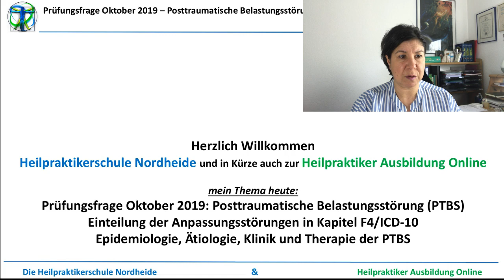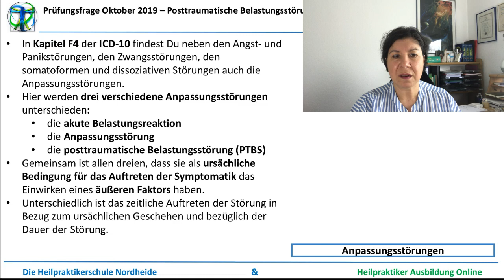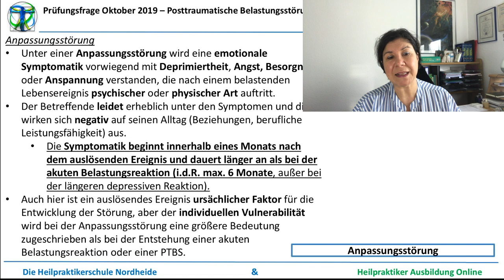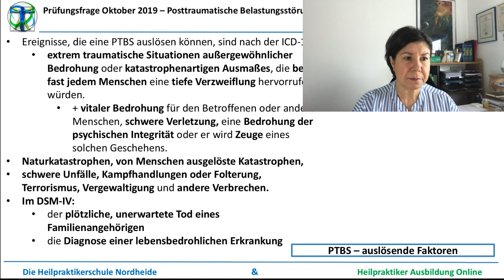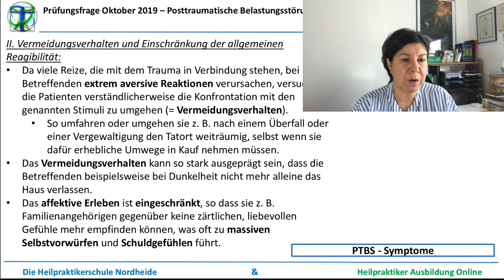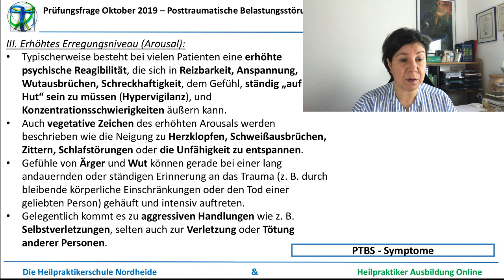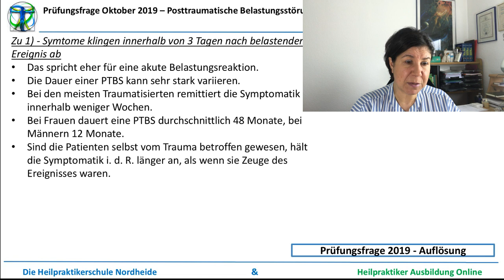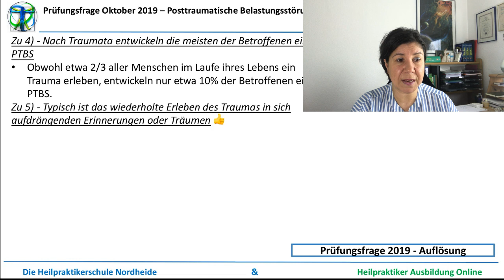Anpassungsstörungen ( ICD 10-F4) für die Heilpraktikerprüfung erklärt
✅ Wenn Du Interesse an einer Ausbildung zum Großen (HP) oder Kleinen Heilpraktiker (HPP) hast, dann trage Dich ein für einen kostenlosen telefonischen Beratungstermin Besuche meine Internetseite
✅ Bei Fragen oder Interesse an einer Heilpraktiker-Ausbildung
Ich bin Ayse Meren und bin seit fast 20 Jahren Heilpraktikerin und Inhaberin der Heilpraktikerschule Nordheide. Seit über 10 Jahren biete ich regelmäßig Heilpraktikerausbildungen für den "Großen Heilpraktiker" (HP) und für den "Kleinen Heilpraktiker" (HPP) an.

Letztes Jahr rief rief ich die Heilpraktiker Ausbildung Online ins Leben und biete nun auch Ausbildungs-Fernlehrgänge zum Großen Heilpraktiker (HP), Kleinen Heilpraktiker (HPP) und als Intensive Prüfungsvorbereitung an.

In diesem Video geht es um die Anpassungsstörungen (ICD-10, Kapitel 4), insbesondere um die Posttraumatische Belastungsstörung (PTBS).
Das Thema erkläre ich eingehend über eine Prüfungsfrage aus Oktober 2019.